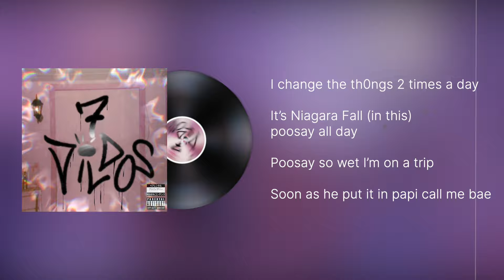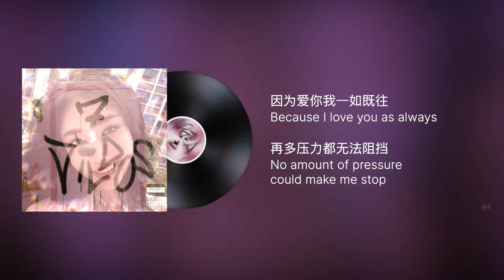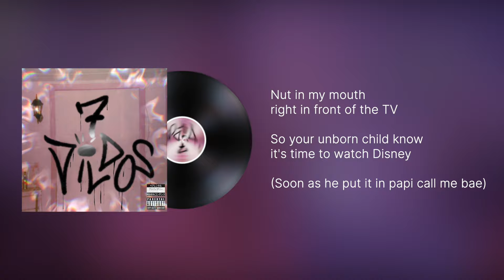Ariana Grande - 7 rings (CupcakKe & Jiafei Remix) (Remastered)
Ariana Grande - 7 rings (CupcakKe & Jiafei Remix)

I found existing 7 rings cupcakke remixes aren’t hilarious enough so I made a new one.

CupcakKe songs used:
Best D**k Sucker
CPR
C*mshot
Deepthr**t
D0ggy-style
Gum
Juicy C**chie
LGBT
Spiderman D**k
Spoiled Milk Ti**ies
Squidward Nose
Wh*regasm
V*gin@